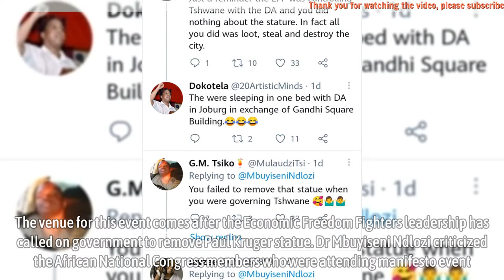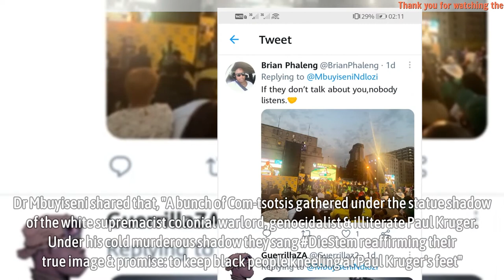Dr Mbuyiseni Ndlozi criticized ANC for hosting its Manifesto next to Paul Kruger statue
Dr Mbuyiseni Ndlozi criticized ANC for hosting its Manifesto next to Paul Kruger statue - It was on Monday when the African National Congress members were gathered at Church Square in Pretoria central, South Africa.

The reason for gathering was to attend the launch of their 2021 local government elections manifesto. Local government elections is set to take place on the 1st of November 2021.

The venue for this event comes after the Economic Freedom Fighters leadership has called on government to remove Paul Kruger statue.

Dr Mbuyiseni Ndlozi criticized the African National Congress members who were attending manifesto event.

Dr Mbuyiseni shared that, "A bunch of Com-tsotsis gathered under the statue shadow of the white supremacist colonial warlord, genocidalist & illiterate Paul Kruger. Under his cold murderous shadow they sang DieStem reaffirming their true image & promise: to keep black people kneeling at Paul Kruger’s feet".
▬▬▬▬▬▬ஜ۩۞۩ஜ▬▬▬▬▬▬
🎥 MAY YOU WILL LIKE:

▬▬▬▬▬▬ஜ۩۞۩ஜ▬▬▬▬▬▬
🎥 MORE VIDEO BIOGRAPHY SOUTH AFRICA: